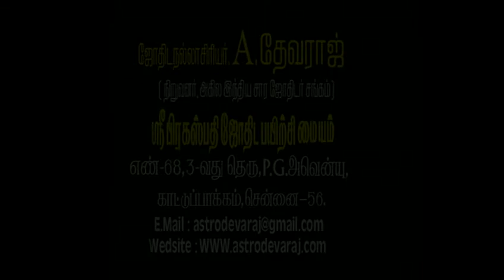Tamil KP Astrology ,10th Year conference 2016 Conducted By A DEVARAJ 014